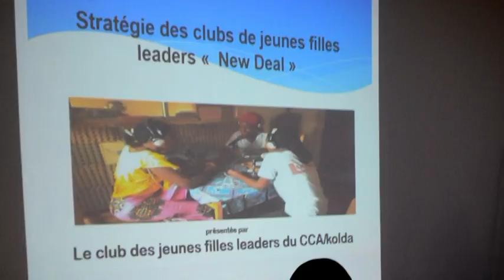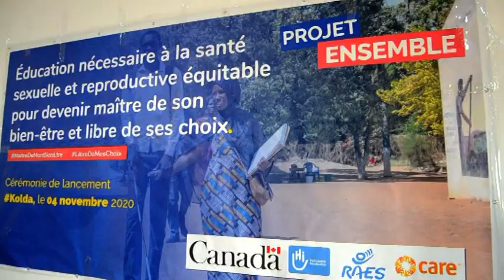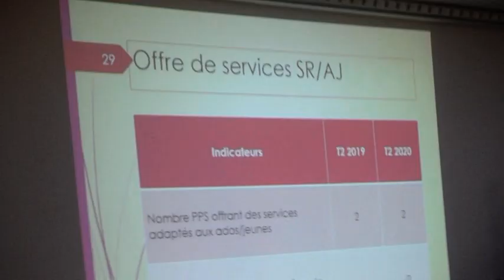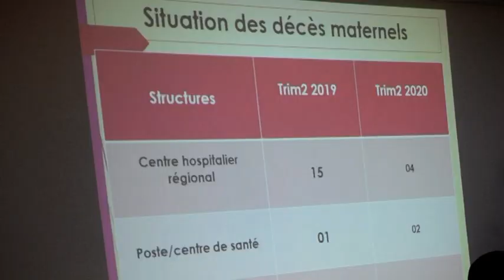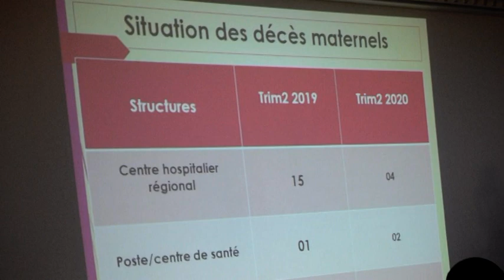HI DANS LE PROJET ENSEMBLE A KOLDA